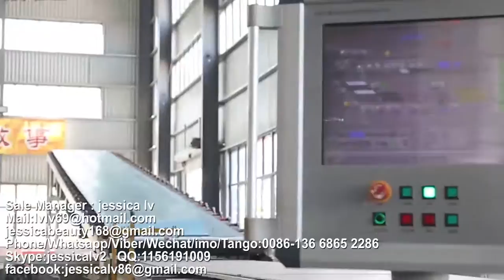paper faced gypsum board Production Line